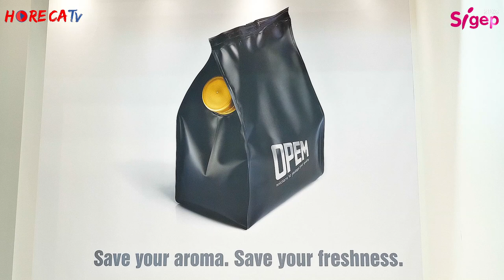SIGEP 2020 - Intervista con Elena Binacchi di OPEM SpA